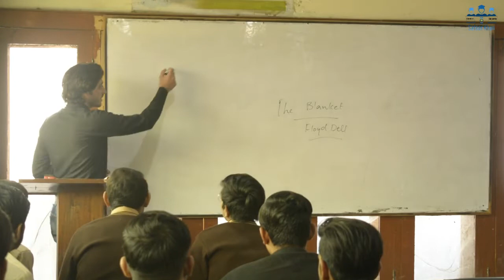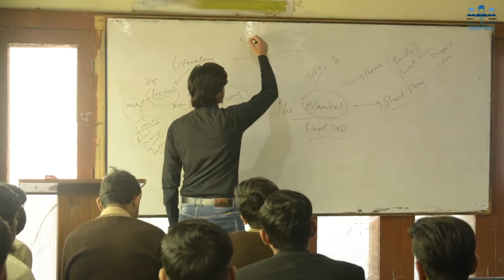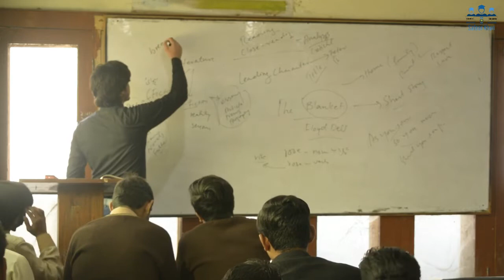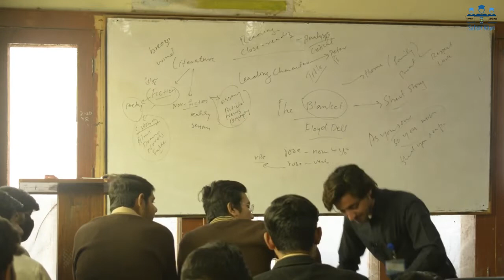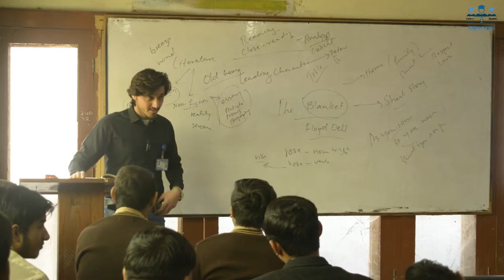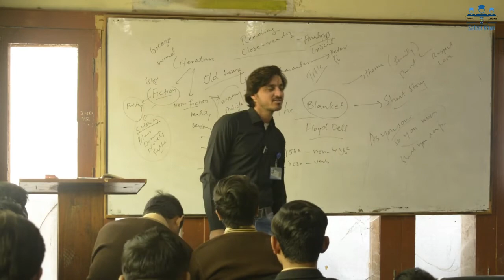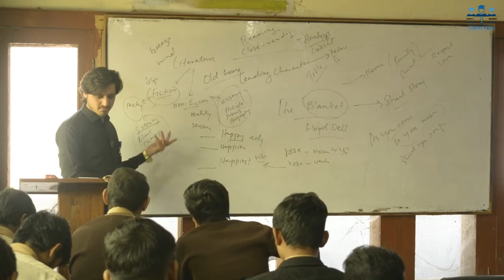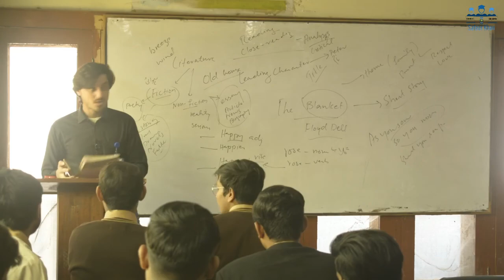The Blanket by Floyd Dell || Summary and Analysis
My Vlogs' Channel: @safeerkhan44